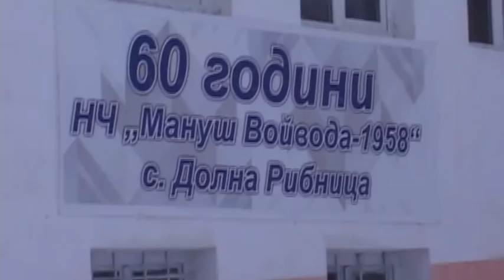Сурва в село Долна Рибница , общ. Петрич на 05.01 2019 г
Станчинари 2019 г.